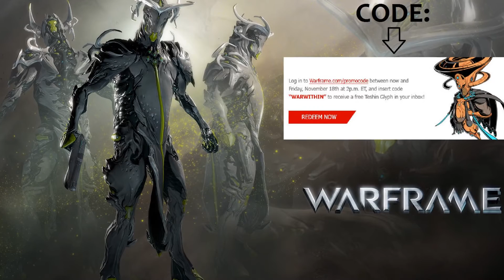Darmowy Kod Warframe Free Teshin Glyph inbox . 2016-11-13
Kod :WARWITHIN